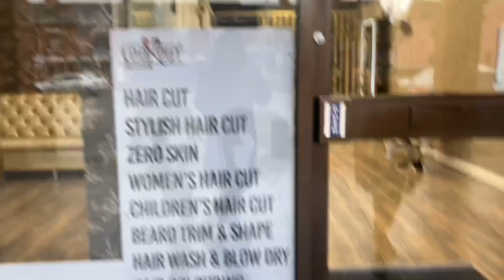Haircut 💇‍♂️ varun mulanch bhadan 🤦🏼‍♀️aani gharatali rojchi kame 🙄deva re….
Haircut